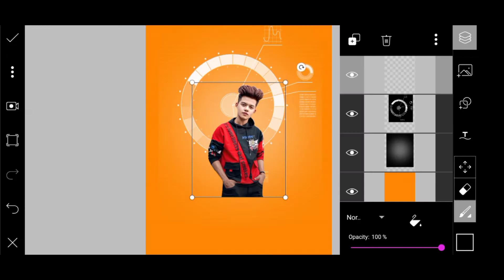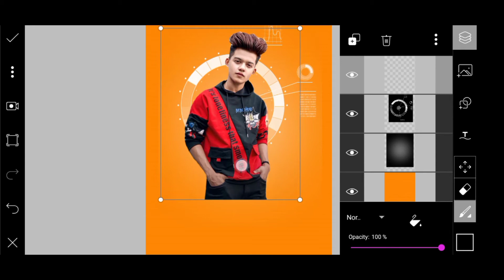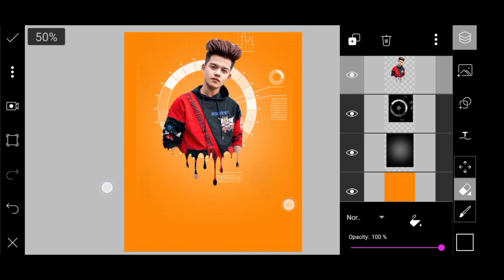PicsArt Dripping photo editing tutorial|PicsArt photo editing 2020|Editz club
.About me.

.Cover Topic.

1 Photoshop touch
2 Adobe Photoshop,
3 Adobe Illustrator
4 Illustration
5 Graphic Design
6 picsart
7 picsart editing
8 photo editing
9 picsart change background
10 photo editing in mobile
12  picsart editing tutorial android
13 picsart photo editor
14 Picsart New Editng
15 Professional Editing
16 picsart best editing
17 photo manipulation
18 manipulation tutorial
19 manipulation picsart
20 picsart editing tutorial